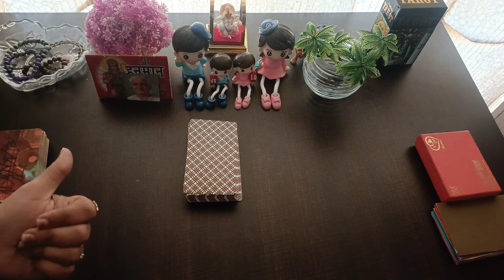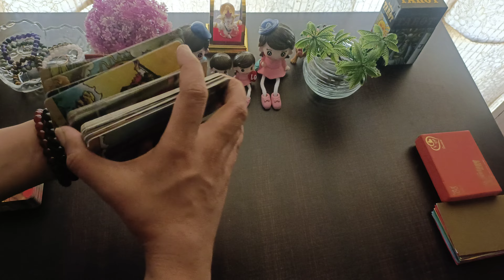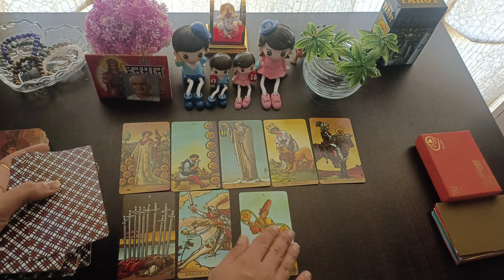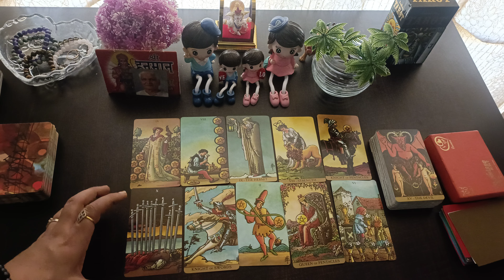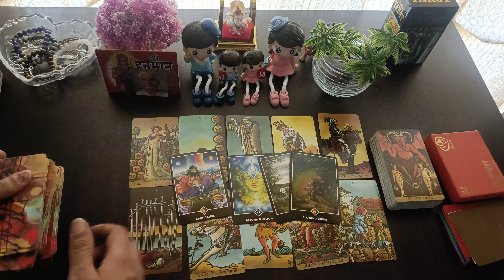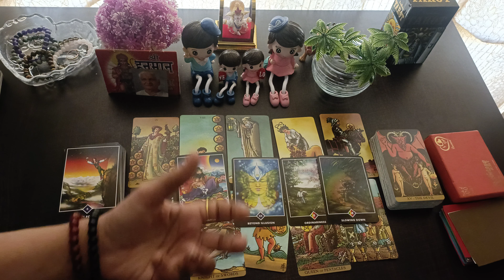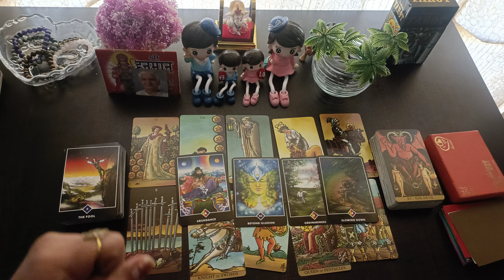Today Evening thought of your Crush 🥰Current Feelings of your Crush 😚Timeless Tarot Reading in Hindi